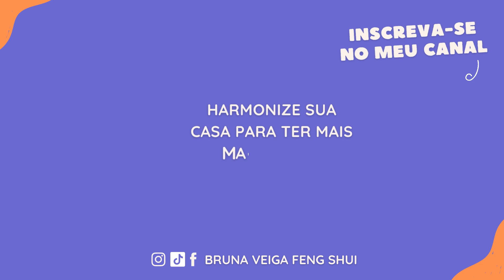Eu queria amar a minha casa e eu não sabia como